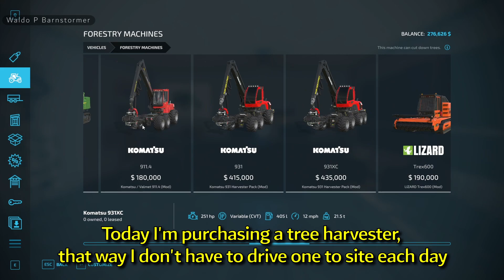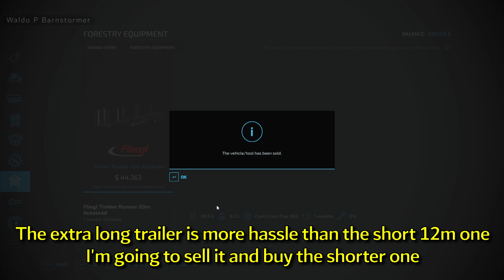I think we may be in with a chance | 07 CHALLENGE Elk Mountain | Farming Simulator 22 | FS22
We have to clear Burn Ridge and replant all the trees in the next 12 months!
It sounds like an easy job, but we have pesky rules:

1. I can only work between the hours of 9 to 5
2. I can hire equipment, but must return it every day
3. No workers are allowed
4. $100 starting cash, a pickup & a chainsaw
5. Time remains at 10x speed
6. Must remain realistic - Super strength is allowed

Farming Simulator 22 | Elk Mountain Wyoming | Challenge | Lets Play | Gameplay | MODs | Survival | Hardcore | FS22 | Timelapse